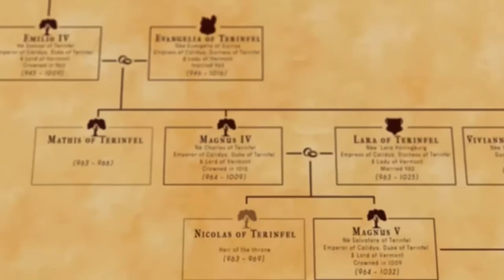Now That He's Gone...The Throne Is Mine | Imperial Grace Demo Gameplay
[WISHLIST THE GAME NOW!! LINK BELOW]
"Imperial Grace is a visual novel / otome game, focusing on politics and romance in an imaginary medieval world. As the new Empress of Calidya your choices will determine your future and your kingdom's, so rule wisely.

Play as a strong and ambitious woman, and hold an entire country in the palm of your hand. Thanks to the many choices offered throughout the game and the avatar customisation options, become the Empress you want to be!''